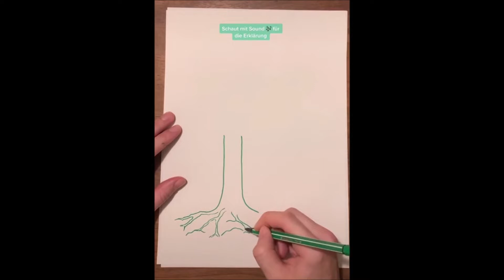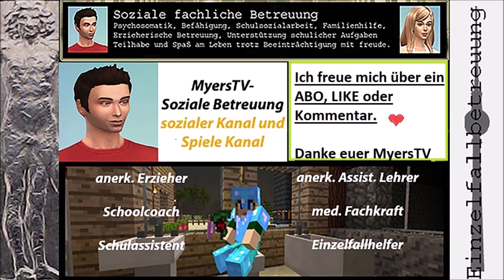So bekommt Ihr eine Baum Zeichnung auf das nächste Level